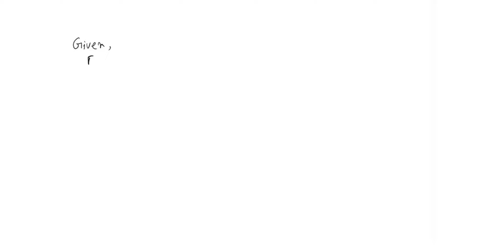03.6_ The farmer' experiment was widely considered to be well-designed and well-implemented After 8…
03.6_ The farmer x27; experiment was widely considered to be well-designed and well-implemented After 8 weeks, he found no difference between groups, and the berry harvest was still lower thar in previous years. What can he conclude about his hypothesis? Rodents are eating the berries Birds are eating the berries Birds are not eating the berries_ The results do not address the hypothesis Submit

Join Numerade today at:
DiscoverthePoweroftheCell:UnleashYourPotentialwithOurProducts